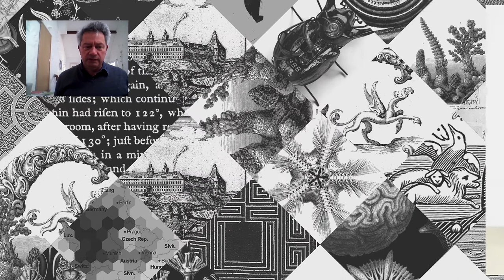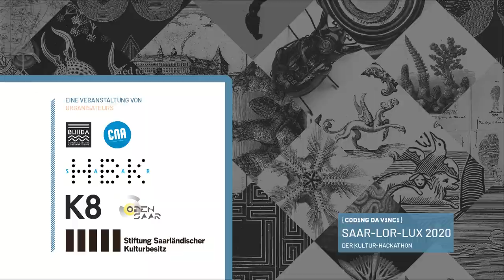Coding da Vinci Saar-Lor-Lux 2020 – Datengeber: Saarlandmuseum Moderne Galerie, Bestand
Die digitalisierten Bestände des Saarlandmuseums
L'inventaire numérisé du Musée de la Sarre